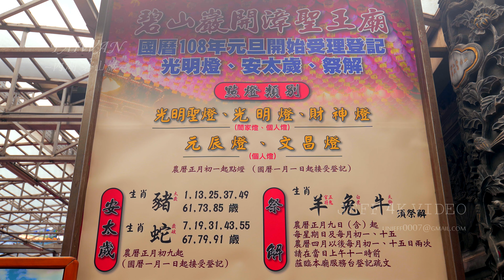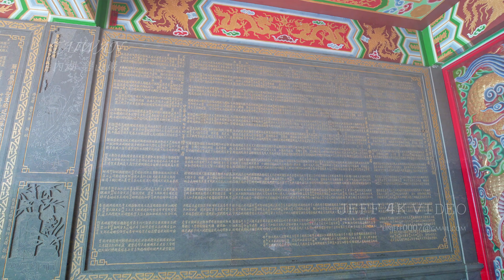台北內湖 碧山巖-桜まつり(開漳聖王廟)-(4K video 影片)-cherry blossoms Neihu Bishanyan TAIPEI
攝影器材:
1.智雲SMOOTH Q 三軸穩定器。
2.小米-紅米NOTE 4X (手機錄影4K影片)。
3.CANON 5D2 拍縮時及相片。
4.PANASONIC LX10 (主要拍攝4K機器)
5.三腳架一支縮時用，單腳架一支給穩定器用。
6.多了一隻 超級讚的三軸穩定器-智雲Zhiyun Crane 2
7.SONY A7M3